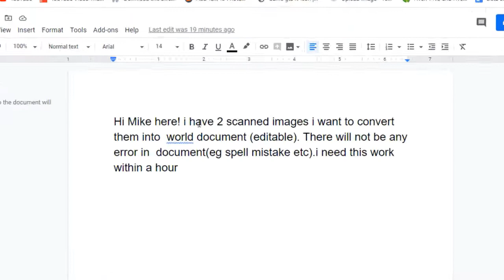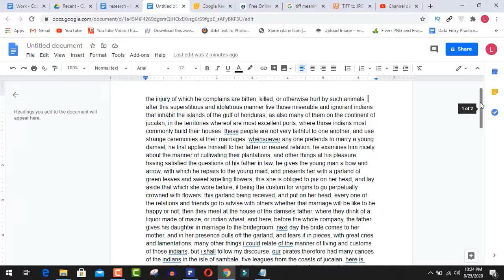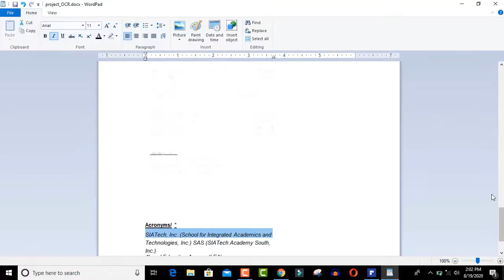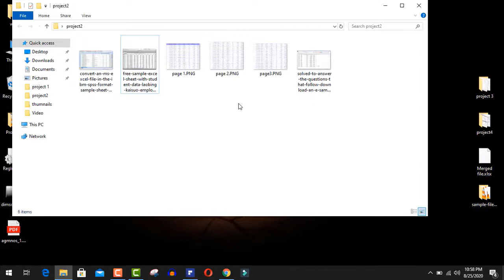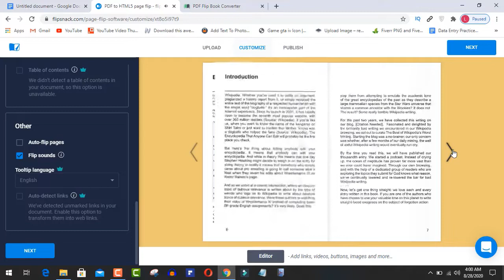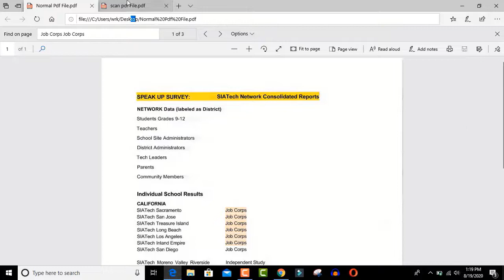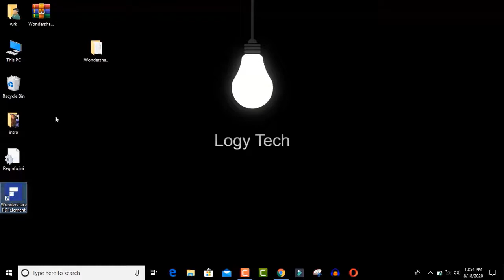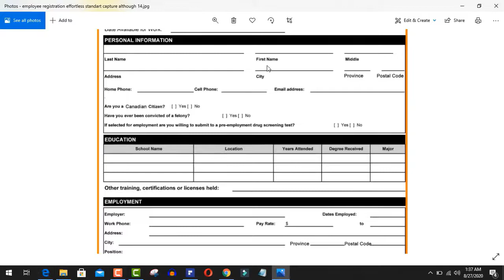How To Convert Pdf to Other Formats?|Fiverr All Demo Projects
How To Convert Pdf to Other Formats?|Fiverr All Demo Projects|Hindi|Urdu|2020
Earn Money Online in Pakistan||Create  Email Signature || Freelancing Short Skills  part-2
wesites
3rd
Honey Book
1- Earn Money Online
2- Copy Paste Work
3- Copy Paste jobs
4- How to Make Money Fast Online
5- Make Money Online Fast
6- How to earn money online
7- Make money from home
8- Earn money from home
9- Earn money online without investment
10- Earn money from copy paste work